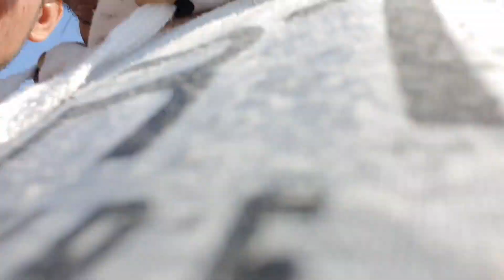10 December 2022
please support dost 🙏ye mera first vlog Hai to koi bhi mistake hua ho to maaf karna.

my Instagram @itz_aj_thakur3. Install the app to follow my photos and videos.

my gear

music🎼ritviz music search
on youtube shoot SamsungNot10pels
editing inshot
.bus Ye Hi he

first tims shoot vlogs
vlog
vlogs
sourav Joshi vlog
mumbiker nikhil vlog
first vlog
my first vlog viral
mew vlogger
flying beast vlogs
village vlogs Desi vlog